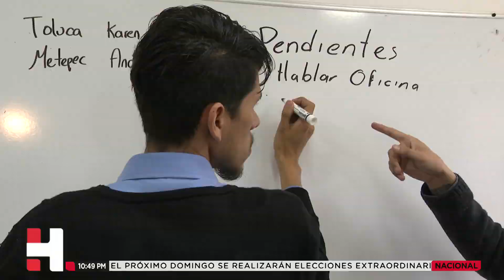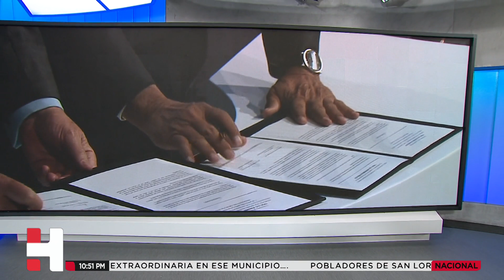Firman acuerdo por los jóvenes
Ricardo Salinas y Andrés Manuel López Obrador, firmaron un convenio para dar trabajo y capacitación a miles de jóvenes que hoy se encuentran sin empleo.